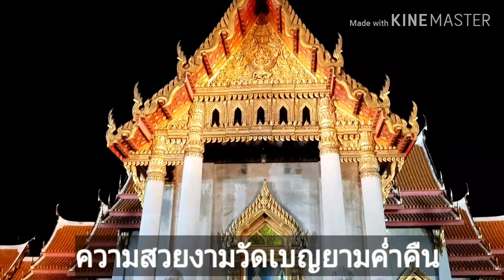เวียนเทียนมาฆะบูชากับแม่ที่วัดเบญ # Temple # Marble Temple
วันพระ มาฆะบูชา มีโอกาสไปทำบุญ เวียนเทียนกับแม่ และพี่น้องผองเพื่อน ที่วัดเบญ เอาบุญมาฝากกัลยาณมิตรทุกท่านนะครับ..สาธุ🙏💗